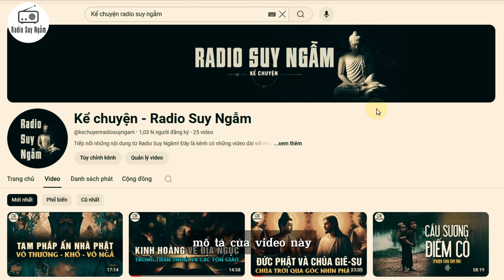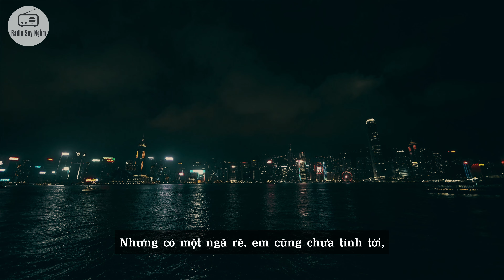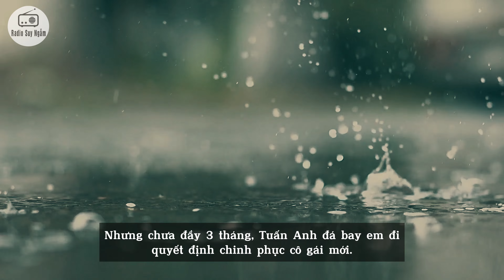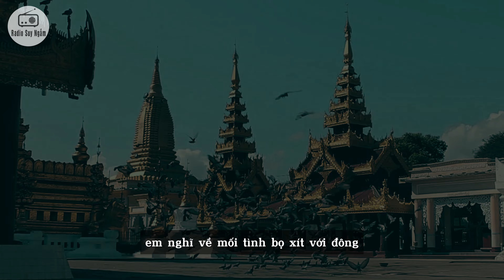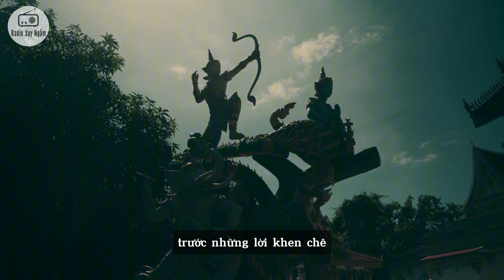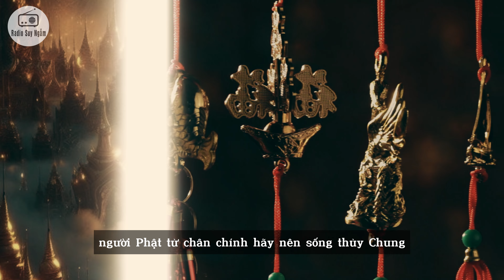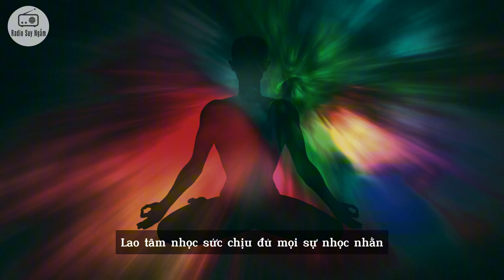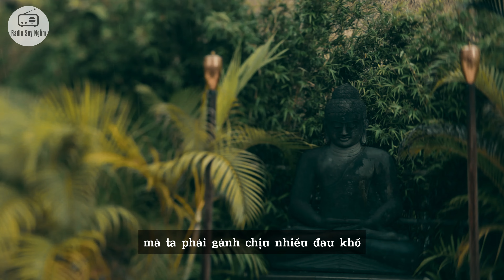Em gái quê và Ông trùm showbiz - Bài học nhân quả về LÒNG THAM VÀ SẮC DỤC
Mời quý vị theo dõi video vô cùng ý nghĩa ngày hôm nay!

*Donate ủng hộ đội ngũ Ekip để có thểm kinh phí  phát triển kênh: